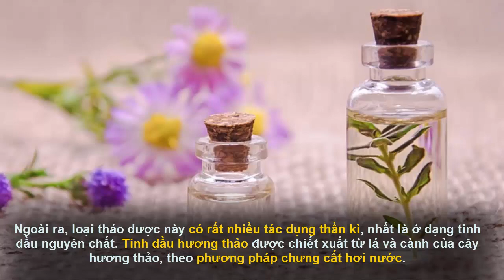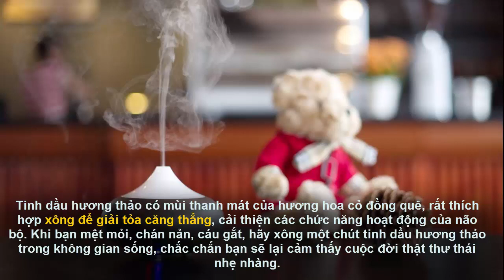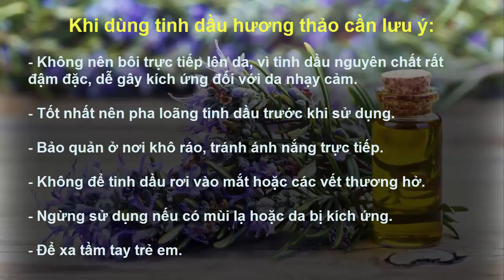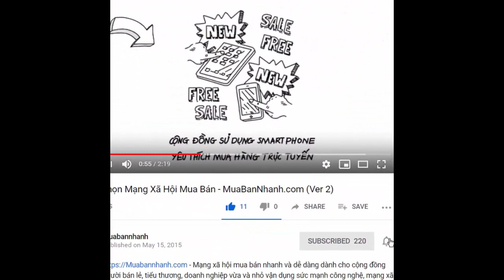Công dụng của tinh dầu hương thảo I MuaBanNhanh I Tinh dầu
Công dụng của tinh dầu hương thảo.

Giúp bạn thư giãn, giảm Stress, căng thẳng mệt mỏi.

Cải thiện trí nhớ.

Cải thiện tình trạng rụng tóc, kích thích mọc tóc.

Kích thích chức năng của túi mật, giải độc gan.

Giảm đau bắp cơ, xương khớp.

Kích thích thần kinh phát triển và hỗ trợ điều trị bệnh liên quan đến các mô thần kinh Chăm sóc da, giảm mụn.

Hướng dẫn sử dụng tinh dầu Hương Thảo.
Cập nhật thông trên MuaBanNhanh đề biết thêm các bạn nhé.

Thư giãn.
Cho tinh dầu hương thảo vào máy khếch tán tinh dầu hoặc đền xông tinh dầu. Chúng giúp khuếch tan hương thơm, giảm mệt mỏi và thư giãn tinh thần.

Hỗ trợ điều trị bệnh Alzheimer với công thức. 3 giọt dầu hương thảo + 1/2 muỗng dầu dừa và massa phần sau gáy và cổ hoặc khuếch tán trong 1 giờ tốt nhất là vào buổi sáng nhé!

Cải thiện tình trang rụng tóc, kích thích mọc tóc.
Cho khoảng 5 – 7 giọt tinh dầu hưởng thảo với 2 giọt dầu dừa massa nhẹ nhàng chân tóc khoảng 5 phút cho tinh dầu thẩm thấu vào tóc.

Giải độc gan và kích thích chức năng của túi mật.
Sử dụng tinh dầu hương thảo thường xuyên sẽ giúp bạn cân bằng vi khuẩn trong đường ruột, dễ dàng hấp thụ dinh dưỡng đào thải các chất độc hại. Trộn 3 giọt dầu hương thảo với 1/4 thìa dầu dừa và chà xát vùng túi mật 2 lần mỗi ngày.

Giảm đau bắp cơ, xương khớp.Giúp cho hệ thần kinh phát triển tốt và hỗ trợ điều trị bệnh liên quan đến các mô thần kinh,Chăm sóc da, giảm mụn.
Trộn 2 giọt dầu hương thảo, 2 giọt tinh dầu bạc hàvà 1 muỗng dầu dừa. Masage nhẹ nhàng lên các cơ đau nhức và các khớp đau. Tình trạng đau nhức của bạn sẽ được cải thiện đáng kể đấy.

Giúp cho hệ thần kinh phát triển tốt và hỗ trợ điều trị bệnh liên quan đến các mô thần kinh: Lấy 2 giọt dầu hương thảo, 2 giọt dầu hoa bất tử, 2 giọt dầu bắp và 1/2 muỗng canh dầu nền. Massage nhẹ lên vùng có cơ quan thân kinh.

Chăm sóc da, giảm mụn: Tinh dầu hương thảo còn được biết đến với là một nguyên liệu làm đẹp từ thiên nhiên. Nhỏ vài giọt tinh dầu vào tô nước nóng, dùng khăn trùm kín đầu sau đó xông mặt sẽ giúp xe kít lỗ chân lông, loại bỏ bã nhờn và giảm mụn hiệu quả.

Cách sử dụng tinh dầu hương thảo thông dụng.
Xông hương tinh dầu hương thảo,Xoa bóp, massage bằng tinh dầu hương thảo, Tắm và xả tóc bằng tinh dầu hương thảo, Tắm và xả tóc bằng tinh dầu hương thảo.

Xông hương tinh dầu Hương Thảo.
Cho một ít tinh dầu hương thảo vào đèn đốt, máy xông chuyên dụng hoặc đơn giản cho thấm vào các loại dẫn mùi để xông hương khử mùi, thanh lọc không khí, giúp thư giản và cải thiện trí nhớ.

Xoa bóp, massage bằng tinh dầu hương thảo.
Trộn vài giọt tinh dầu hương thảo cùng một ít dầu dẫn và dùng massage và các vùng cơ thể đau nhức hay có vấn đề như vị trí túi mật nếu muốn cải thiện hoạt động của mật, sau ót hay thái dương để làm giảm đau đầu, vùng đau nhức để giảm đau xương cốt, cơ bắp.

Tắm và xả tóc bằng tinh dầu Hương Thảo.
Cho vài giọt tinh dầu hương thảo và nước để tắm hoặc xả tóc sau khi gội đầu sạch để dưỡng da và dưỡng tóc. Không cần rửa lại bằng nước sạch. Tinh dầu hương thảo mang nhiều công dụng lại sử dụng dễ dàng, dưới đây là hướng dẫn cách làm tinh dầu hương thảo tại nhà đơn giản.

Một số lưu ý khi dùng tinh dầu.

Với tất cả các loại tinh dầu bạn không nên bôi trực tiếp lên da. Vì các loại tinh dầu thường được chiết xuất tự nhiên thành phần rất cao.

Nên khi bạn bôi lên da có thể thừa dưỡng chất hoặc phản tác dụng.

Vậy nên pha loãng trước khi sử dụng nhé! Bảo quản ở nơi khô ráo, tránh ánh nắng trực tiếp. Không để tinh dầu rơi vào mắt hoặc các vết thương hở.

Nếu có mùi lạ hoặc xảy ra dị ứng thì ngừng sử dụng ngay. Tránh xa tầm tay trẻ em.

Produced by: MbnStudio - 23 July 2019